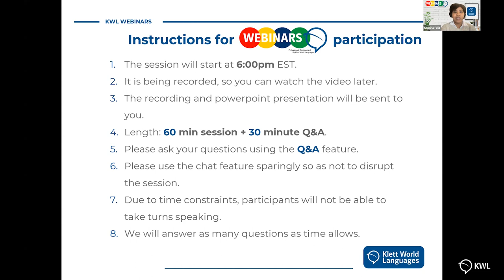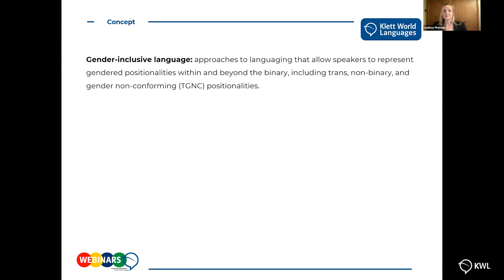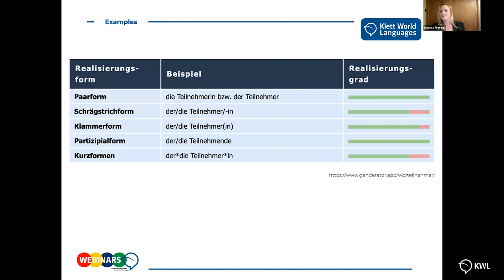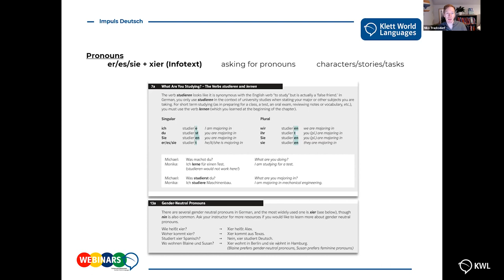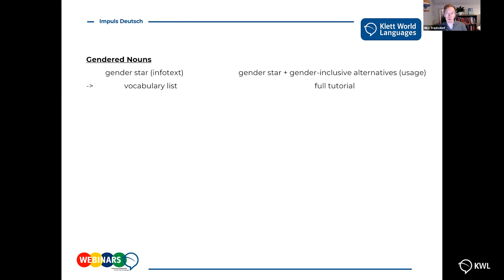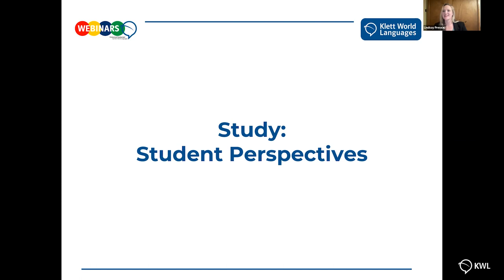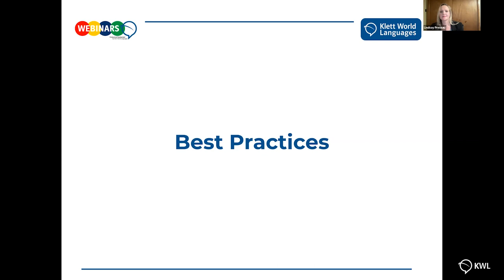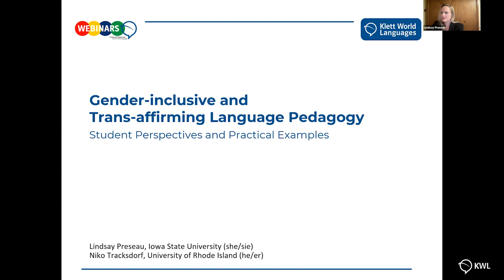[WEBINAR] "Gender-inclusive and Trans-affirming Language Pedagogy"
In this webinar, you will learn strategies for teaching gender-inclusive and trans-affirming language in languages with grammatical gender.

We will demonstrate how the textbook series Impuls Deutsch incorporates gender-inclusive and trans-affirming language in the first and second year.

We will subsequently discuss the results of student survey data on gender-inclusive and trans-affirming language instruction in lower- and upper-level University Spanish and German classes.

Finally, we will provide instructors with empirically driven best practices.